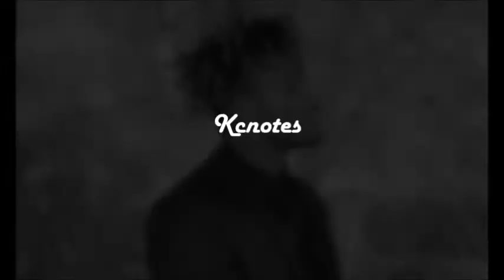[Free] Juice Wrld X Benny Blanco Type Beat 2020 "Hold Back"|Prod.Kcnotes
🔥Lets Keep Growing We All Family!
Free for non profit use only